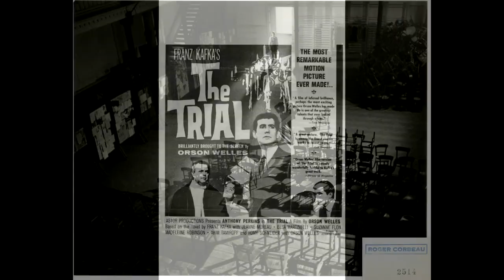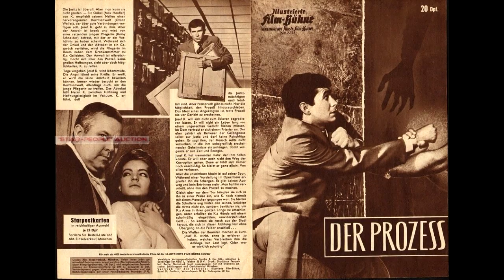The Martial Solal Trio - Adagio Slow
from:
Band Originale du film d'Orson Welles "Le Procès" Musique et arrangements de Jean Ledrut
The Trial (1962,Orson Welles)